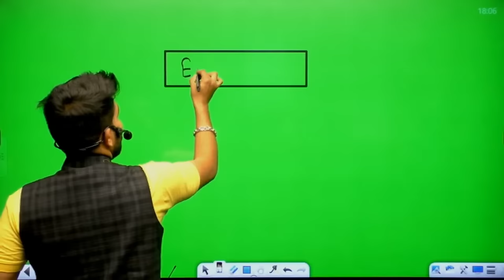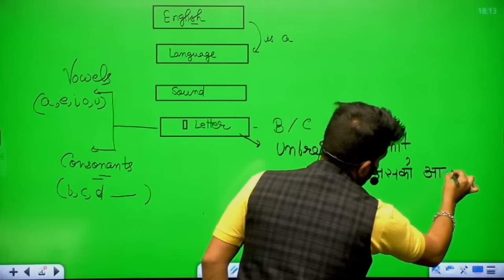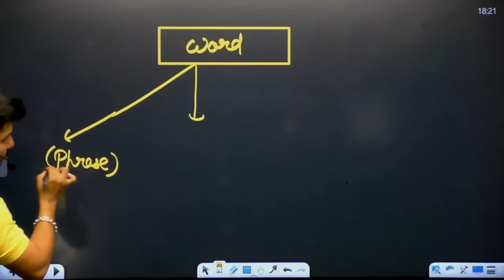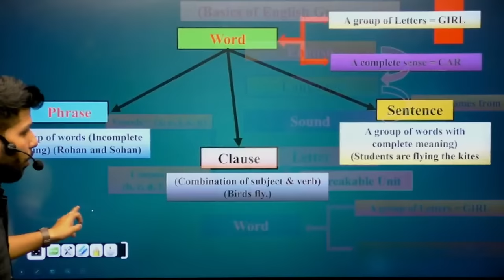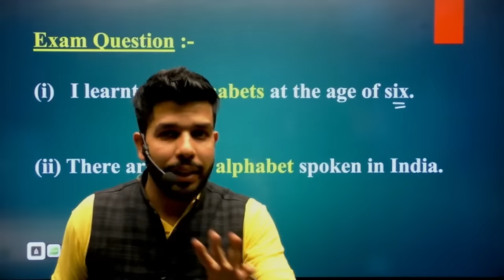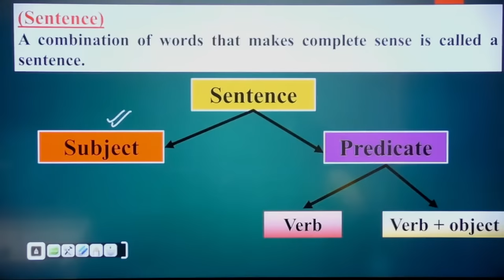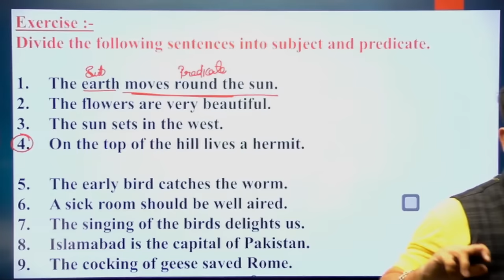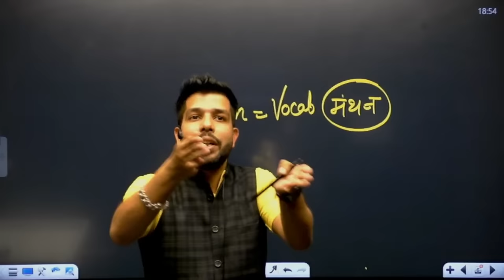UPSC NDA 01-2024 | NDA English Class, Basics of English Grammar, English By Anuj Sir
UPSC NDA 01-2024 | NDA Physics Class, Basics of English Grammar, Physics By Anuj Sir

Helpline number :-
➤आप हमें व्हाट्सएप भी कर सकते हैं।